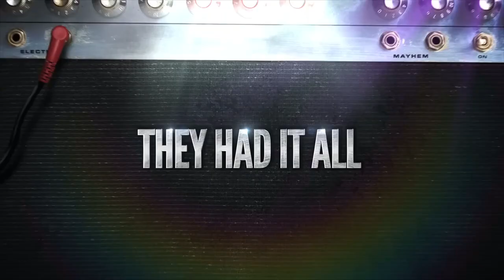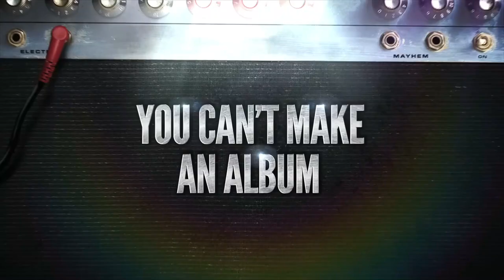THE MUPPETS MAYHEM Trailer (2023) | Disney+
Release Date: May 10, 2023 (USA)
Genre: Comedy
Streaming: Disney+